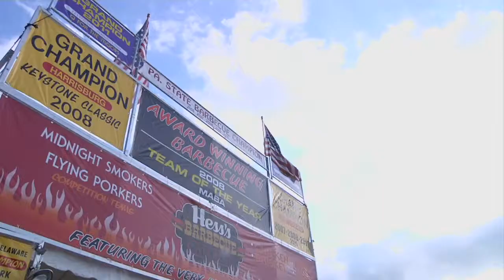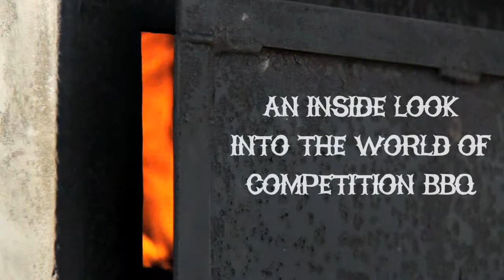BBQ Documentary: American Smoke Trailer